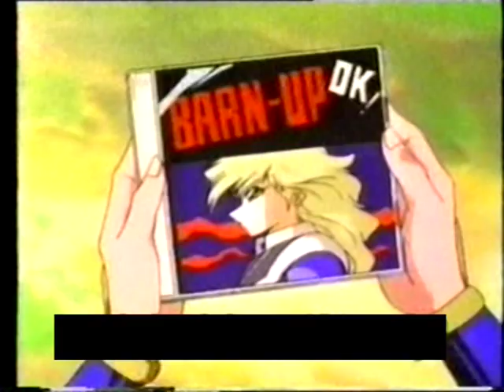Dragon Half Fandub Episode 1 part 1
RonchanUK and Sech Molinari's first (improvised) Anime Fandub. Contains very rude, crude, naughty and immature language. :P